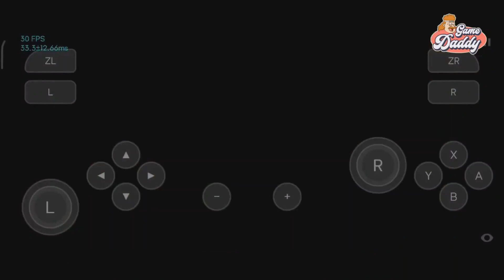SKYLINE EDGE V44 - NARUTO SHIPPUDEN: ULTIMATE NINJA STORM FULL BURST 3! | DIMENSITY 8100 MAX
👉Support ✅

salamat for watching! 🇵🇭

CTTO: Jerimiah Ian